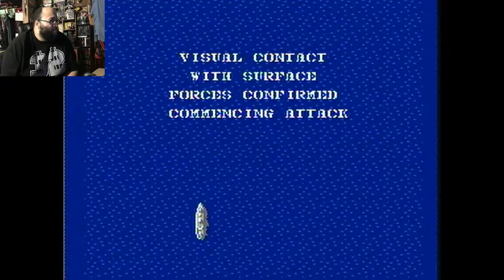We're Fighting Rikishi? - 1943 NES Gameplay | Let's Play Something!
The first of many shoot'em ups I'll be trying out for the NES.  Not my favorite genre of game but I'll try my best!